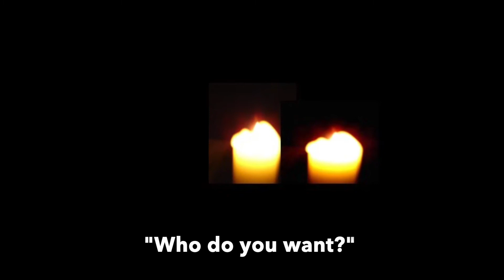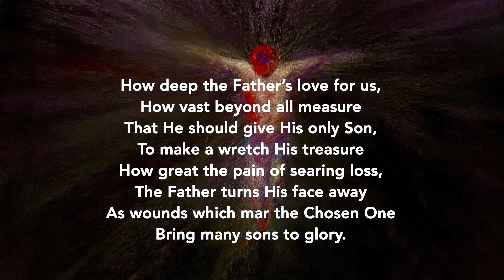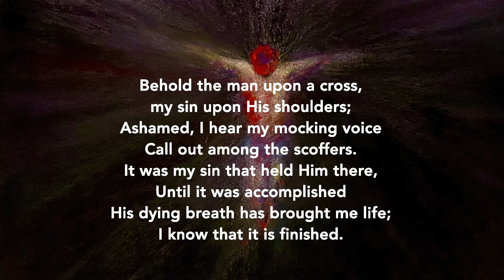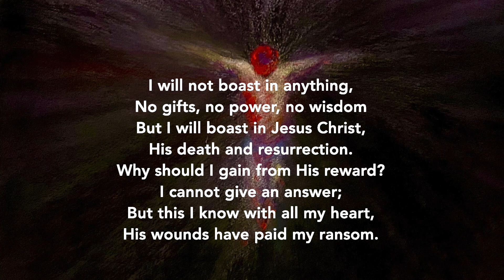Time of Reflection for Good Friday 15-4-2022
The story of Good Friday from The Six with reflections led by Rev Julian Staniforth.